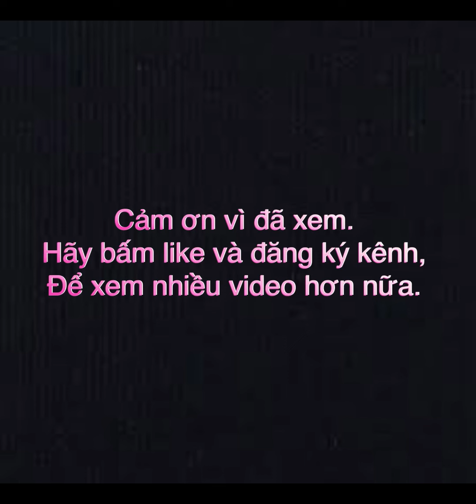CỜ TƯỚNG TRUYỀN THỐNG #162 | Trận thắng này dành tặng cho chị Nguyễn Phương Hằng | Cờ tướng đỉnh cao